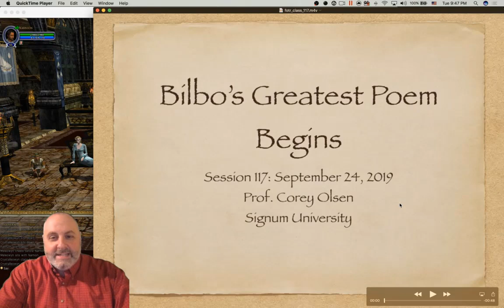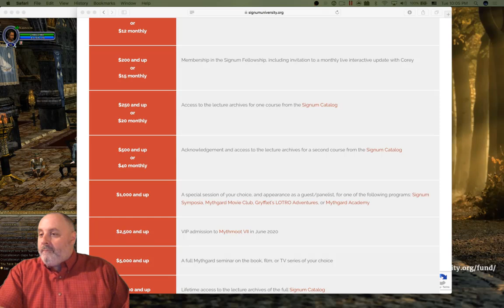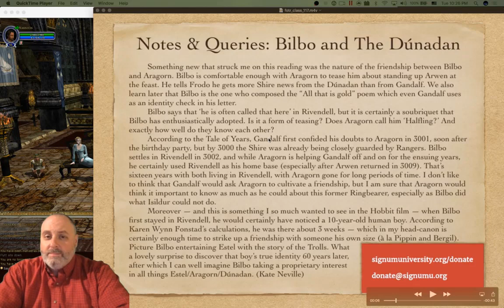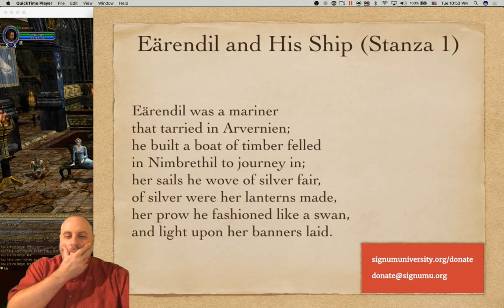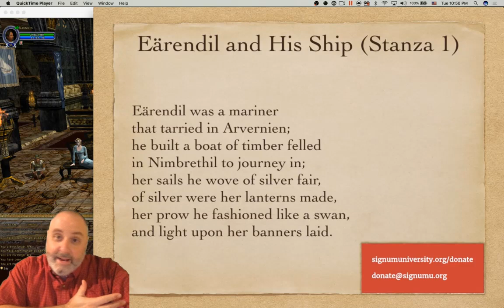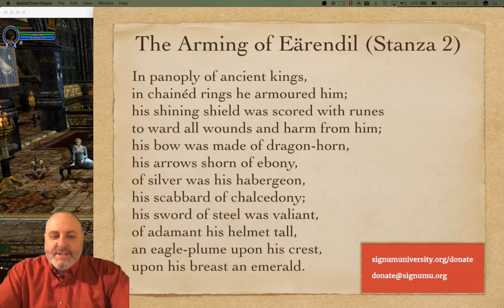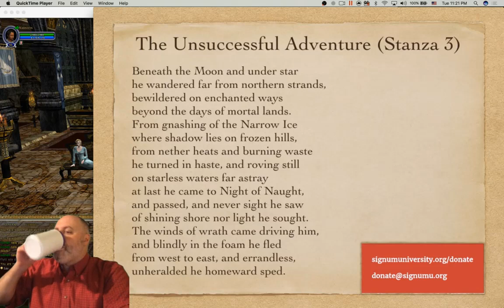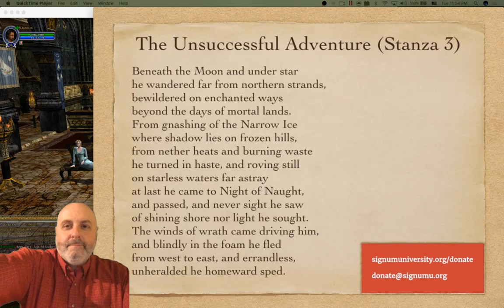Exploring the Lord of the Rings - Episode 117: Bilbo's Greatest Poem Begins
Exploring the Lord of the Rings - Episode 117